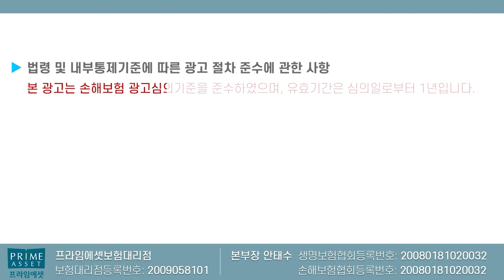암보험은 무조건 생명보험사로?? (f.손보는 유사암축소 생보는 8월말까지~)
유사암 소액암한도를 높게 원하신다면
당분간 생명암보험으로 추천합니다

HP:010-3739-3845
카톡친구추가:r2an
카톡플러스친구:보험왕